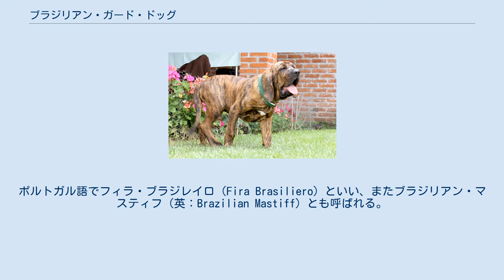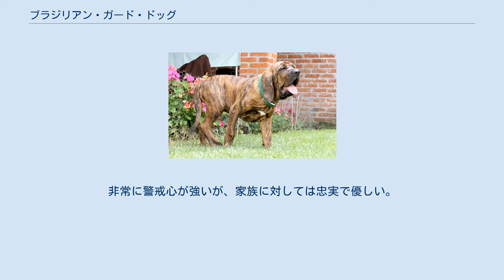ブラジリアン・ガード・ドッグ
ブラジリアン・ガードドッグ（英：Brazilian Guarddog）は、ブラジル原産の犬種である。
ポルトガル語でフィラ・ブラジレイロ（Fira Brasiliero）といい、またブラジリアン・マスティフ（英：Brazilian Mastiff）とも呼ばれる。
 16世紀頃、南アメリカに進出したスペイン人やポルトガル人が連れてきたマスティフ系の犬を祖先とする。
追跡能力や攻撃性を求めて、ブラッドハウンドやオールド・イングリッシュ・ブルドッグなどを交配して作出された。
番犬としてだけでなく、牧牛犬、狩猟犬としても活躍した。
猟犬としては、獲物を追い詰めた後、怪我をさせずに猟師を待つことができるため、逃亡した奴隷を捕まえるためにも用いられた。
犬名の「フィラ」とはポルトガル語の「確保する」に由来するという。
 20世紀後半以降、アメリカ合衆国やヨーロッパなどにも輸出され人気があるが、危険であるとして飼育を禁止する国もある。
1960年には国際畜犬連盟に公認犬種として登録された。
 体高は雄65～75cm、雌60〜70cm、体重は雄50kg以上、雌40kg以上の大型犬。
口吻は長く、首は太く、首の下の皮膚は垂れる（咽喉垂皮）。
目は垂れ目で耳は垂れ耳。
スムースコートで毛色はブリンドル、フォーン、ブラック、クリームなどさまざまである。
非常に警戒心が強いが、家族に対しては忠実で優しい。